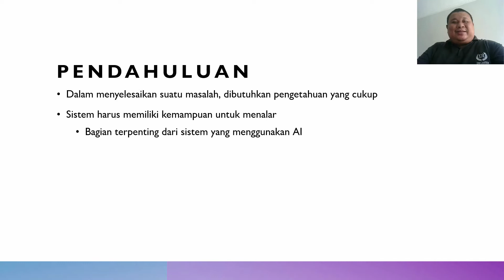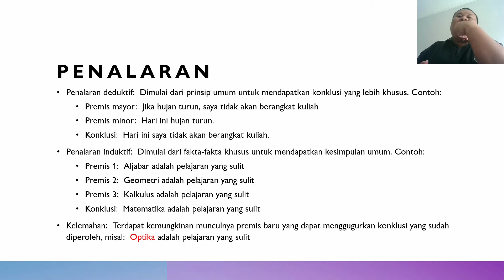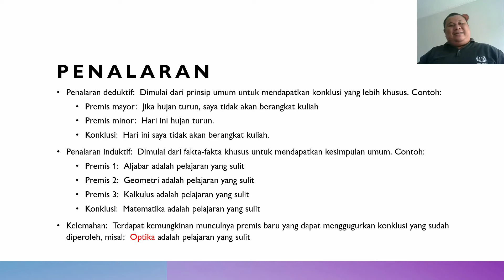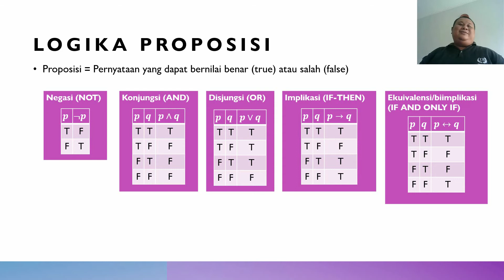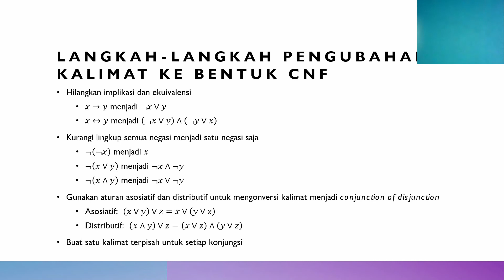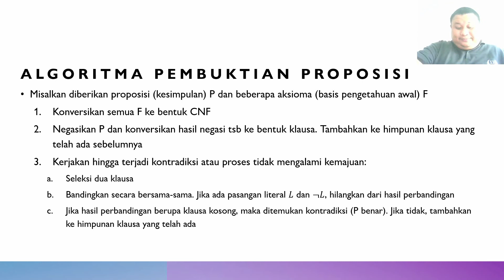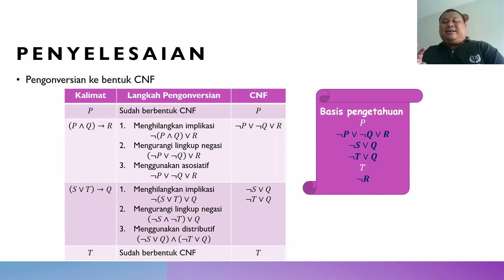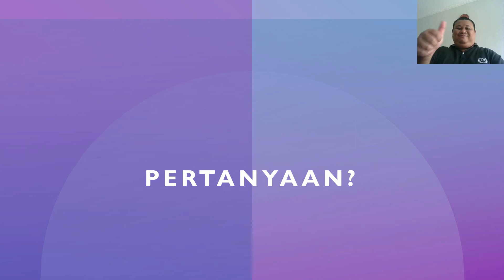Minggu Keenam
Pada pertemuan minggu keenam ini, kita akan membahas tentang LOGIKA PROPOSISI, CNF atau biasa dikenal dengan logika Conjunctive Normal Form.

Youtube : ISB Atma Luhur TV
Aplikasi Playstore : PMB Atma Luhur